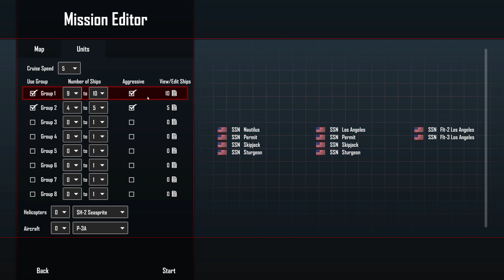Kirov Battlecruiser VS Max Amount Of US Subs || Cold Waters Epic Mod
Maybe Kirov VS Max Russian Subs next?